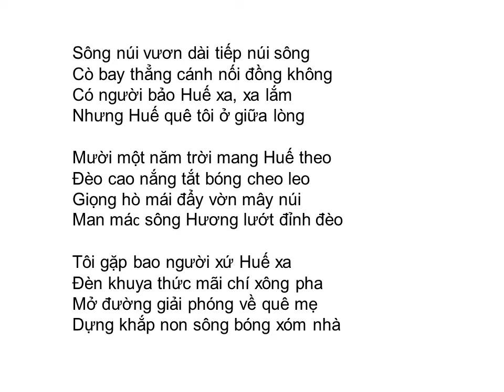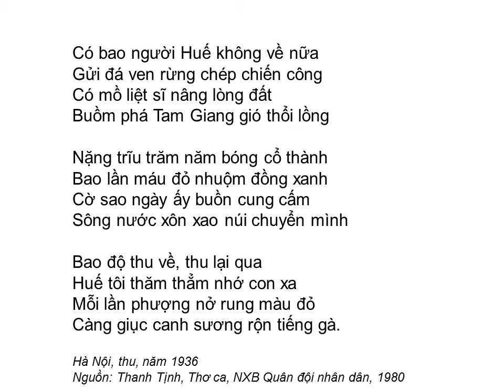Bài thơ: NHỚ HUẾ QUÊ TÔI (Thanh Tịnh)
NHỚ HUẾ QUÊ TÔI (Thanh Tịnh)

Sông núi vươn dài tiếp núi sông
Cò bay thẳng cánh nối đồng không
Có người bảo Huế xa, xa lắm
Nhưng Huế quê tôi ở giữa lòng

Mười một năm trời mang Huế theo
Đèo cao nắng tắt bóng cheo leo
Giọng hò mái đẩy vờn mây núi
Man mác sông Hương lướt đỉnh đèo

Tôi gặp bao người xứ Huế xa
Đèn khuya thức mãi chí xông pha
Mở đường giải phóng về quê mẹ
Dựng khắp non sông bóng xóm nhà

Có bao người Huế không về nữa
Gửi đá ven rừng chép chiến công
Có mồ liệt sĩ nâng lòng đất
Buồm phá Tam Giang gió thổi lồng

Nặng trĩu trăm năm bóng cổ thành
Bao lần máu đỏ nhuộm đồng xanh
Cờ sao ngày ấy buồn cung cấm
Sông nước xôn xao núi chuyển mình

Bao độ thu về, thu lại qua
Huế tôi thăm thẳm nhớ con xa
Mỗi lần phượng nở rung màu đỏ
Càng giục canh sương rộn tiếng gà.

Hà Nội, thu, năm 1936
Nguồn: Thanh Tịnh, Thơ ca, NXB Quân đội nhân dân, 1980